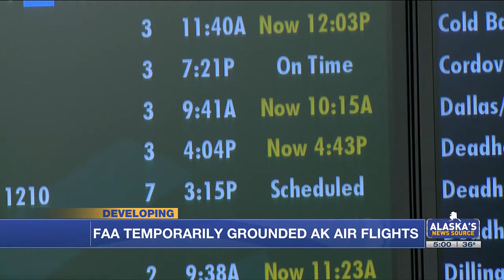Alaska Airlines passengers still feeling impacts of 1-hour grounding due to system issue